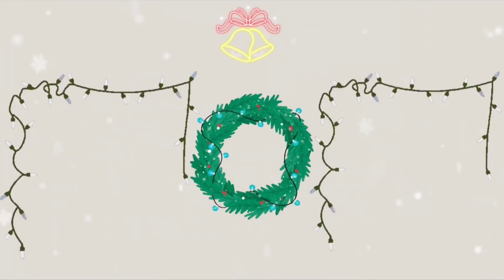*AESTHETIC* Christmas House Makeover🎅🎄🌙!!! Toca Life World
:: ↷ 𝐦𝐮𝐬𝐢𝐜 𝐮𝐬𝐞𝐝・୨🌷୧ •
𐐪 :: video ::
♪ Teapot (Prod. by Lukrembo)